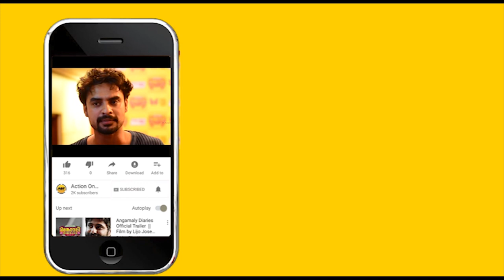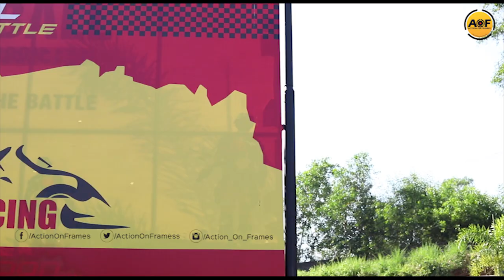എന്റെ ഹൃദയത്തിന്റെ വടക്കുകിഴക്കേ അറ്റത്തെ ടീം പ്രേക്ഷകരോട് | AOF TV | Exclusive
നമ്മുടെ എല്ലാവരയുടെയും ഹൃദയത്തിൽ ഒരു വടക്ക് കിഴക്കേ അറ്റം ഉണ്ട്. നമ്മുടെ മധുര നൊംബരങ്ങളും, ആഗ്രഹങ്ങളും, പിന്നെ. നടക്കാത്ത പ്രണയങ്ങളും ഒക്കെ സൂക്ഷിച്ചു വെച്ചിരിക്കുന്ന ഒരു മനോഹരമായ കോണ്. ആർക്കും പ്രവേശനം ഇല്ലാത്ത, നമുക്ക് മാത്രം ഇടയ്ക്കു കടന്നു ചെല്ലാൻ പറ്റുന്ന ഒരു കൊച്ചു കോണ് . ആ വടക്കു കിഴക്കേ അറ്റത്തേക്കുള്ള കൊച്ചു കോണിലേക്കുള്ള യാത്രയാണ് ഈ കൊച്ചു സിനിമ.

We all have a a beautiful north east corner in our heart. A place where we store our unfulfilled desires, hurts and unrequited love. That's our special place where none can enter. This short film is a journey to that beautiful north east corner of our hearts.

Cast: Aneesha Ummer, Bibin Mathai, Roshan Anand, Vishnu Vidyhyadaharan, Manoj M B, Sangeeth Soman.

Written & Directed by: Anup Narayanan

Music: Joel Johns, Cinematography: Prasad Yhogi, Editing & Colouring: Anup Narayanan, Guitar Motif: Simon CJ, Performed by Adelene Simon, Humming: Angel Mary, Dubbing & Sound Effects: Jibin George, Audio Mixing & Mastering: Happy Jose (Woodpecker Studios, Kochi)

Interview Crew

Producer : Action On Frames
Director : Rex Joe
Script : Sujith
contribution : Sreejith suresh
Camera : Shalvin Paul
Editor : Sijoy& Sharon
Anchor : Rahul John
Location : Chillax, Infopark, Kakkanad, Kochi